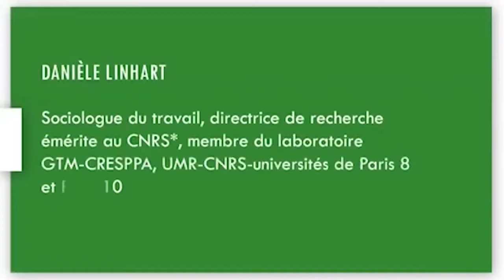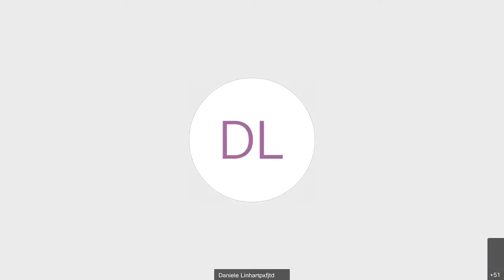Renouveau & Démocratie - Danièle Linhart - La diversité des contrats